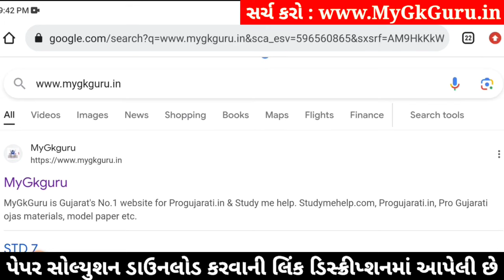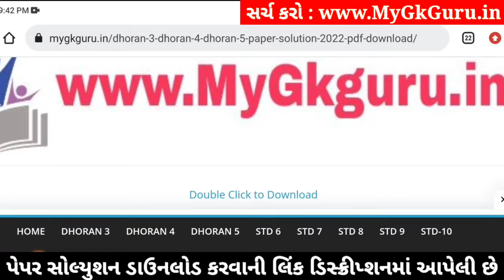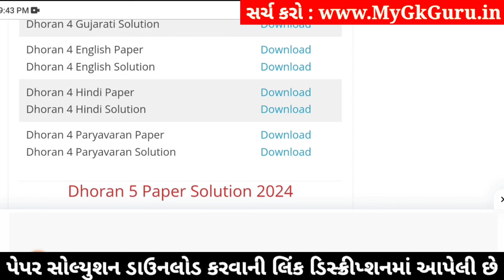std 4 hindi ekam kasoti 3/2/24, ekam kasoti std 4 hindi 3/2/24, std 4 ekam kasoti hindi 3/2/24 paper